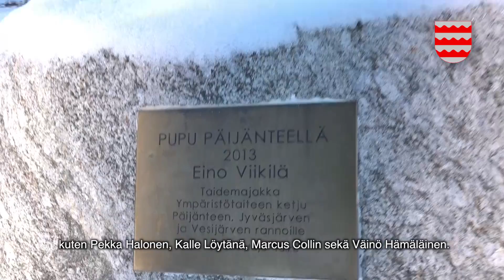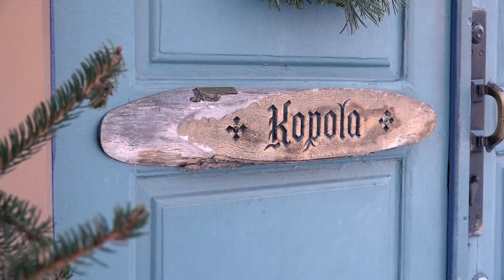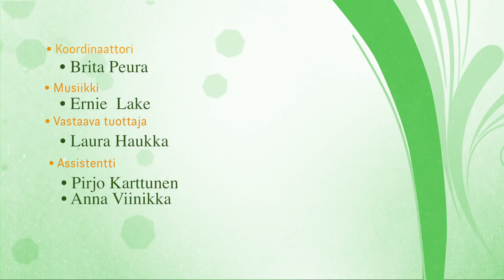Kädet Puhuvat 32, Risto Ojala